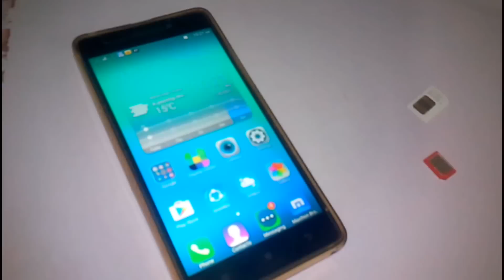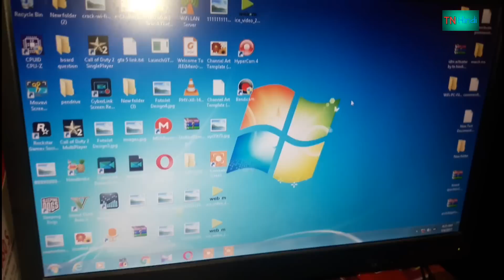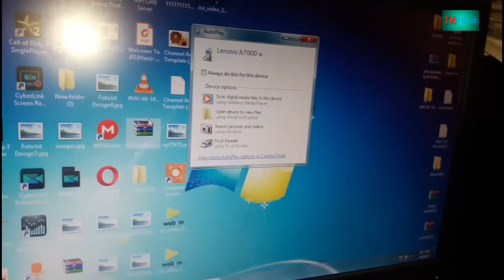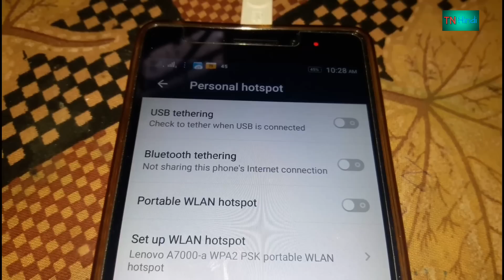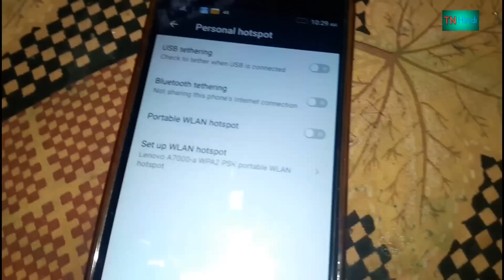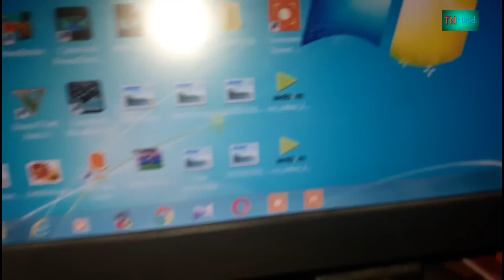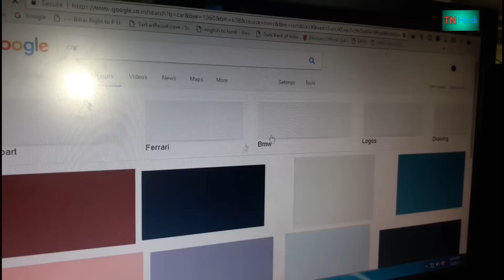How to use mobile for Internet in PC/laptop // hindi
OTG Cable you can buy from offline market.